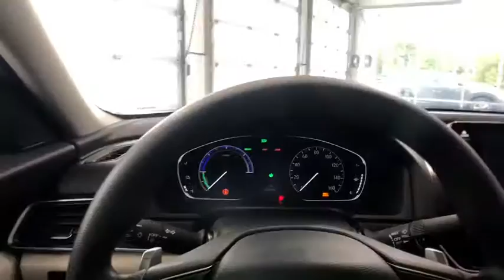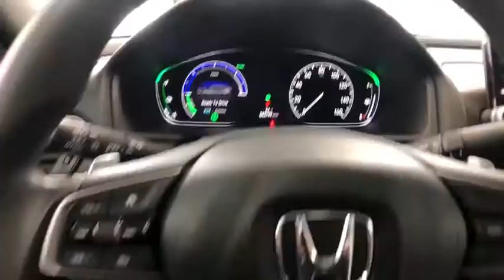2018 Honda Accord Hybrid Auburn, Worcester, Putnam, Westborough, Shrewsbury, MA R200191A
Champagne Frost Pearl Used 2018 Honda Accord Hybrid available in Aubrun, Massachusetts at Lundgren Honda Auburn. Servicing the Worcester, Putnam, Westborough, Shrewsbury, MA area.
2018 Honda Accord Hybrid EX - Stock#: R200191A - VIN#: 1HGCV3F40JA001463

***Passed 120 point Dealer Inspection***, *** 1 Owner Clean Car Fax***, *** Originally Sold from Lundgren Honda of Auburn and regularly serviced here!***, ***Well Maintained***,We just completed the following work.brTire(s) balancedbr Four tires mountedbr Tire(s) mountedbr Oil and filter changedbr Air filter replacedbr Cabin air filter replaced/cleanedbr Wiper(s) replacedbrThis vehicle is nicely equipped with the following.br Alloy wheels, Apple CarPlay/Android Auto, Automatic temperature control, Blind spot sensor: Blind Spot Information (BSI) System warning, Distance pacing cruise control: Adaptive Cruise Control with Low-Speed Follow, Heated Front Bucket Seats, Power driver seat, Power moonroof, Radio: 180-Watt AM/FM/HD Audio System, Remote keyless entry, Security system.brbrRecent Arrival!brPlease call today to schedule your test drive. *The Lundgren Advantage  Experience it! Lundgren Honda of Auburn is a Family owned and operated business since 1964. * Our philosophy is to use market-based pricing. * We like to make sure our customers get all the information they need to make an informed buying decision.